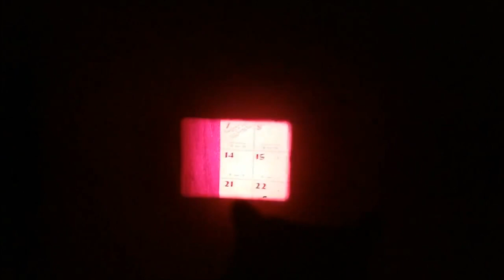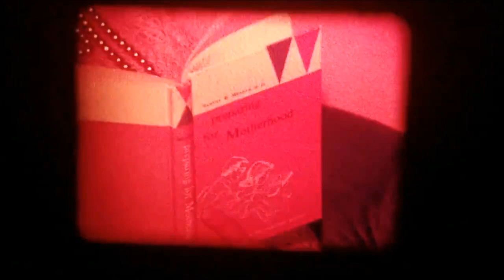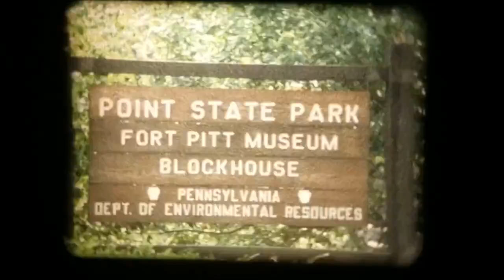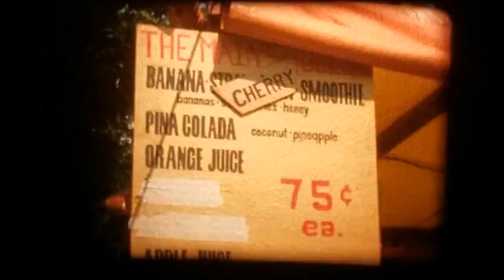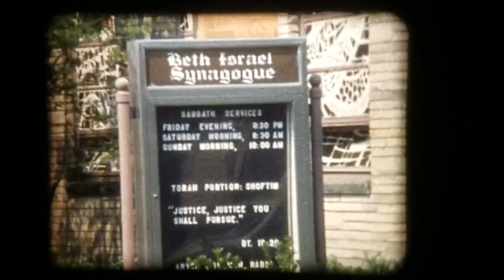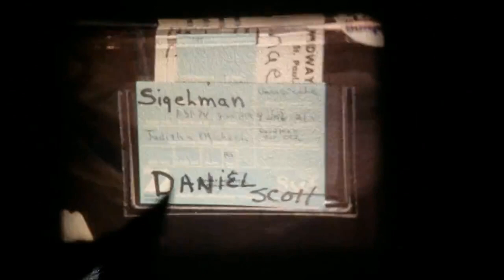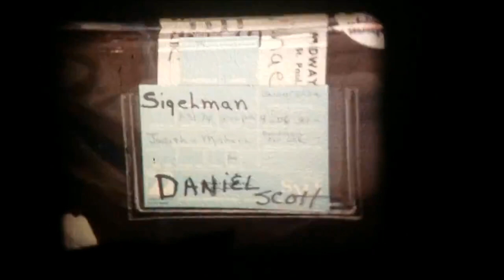Sigelmans on Super 8 - Collection #2